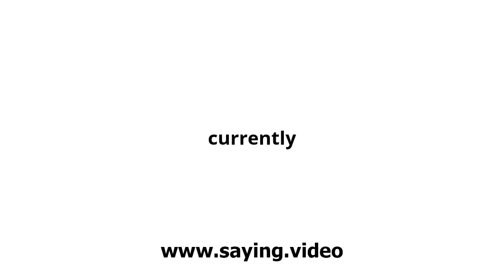How to say currently in English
A short video showing how to pronounce currently.